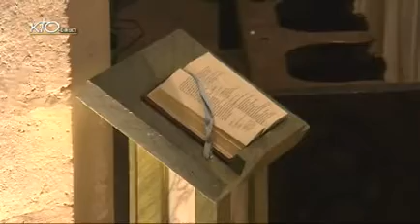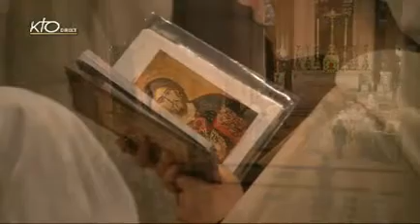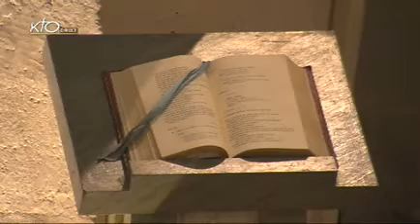Laudes du vendredi